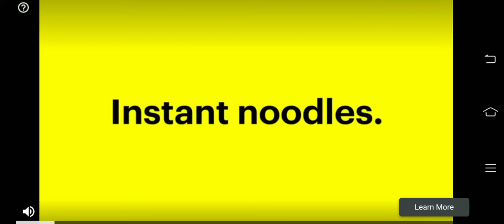bus simulator Indonesia gameplay